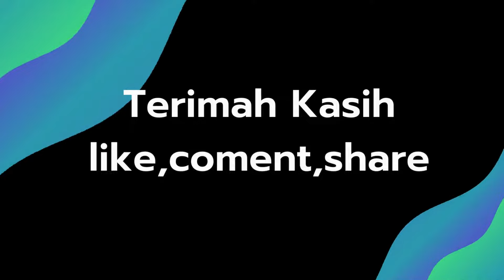10 Rekomendasi Harga Mesin Serut Kayu Terbaik Terbaru 2023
info Terbaru ? 10 Rekomendasi Harga Mesin Serut Kayu Terbaik Terbaru 2023 murah dan berkualitas yang laris saat ini dari berbagai brand ternama disertai spesifikasi produk dan kisaran harganya.
Mohon Maff ?
Harga diatas tidak mengikat sewaktu waktu dapat berubah tanpa pemberitahuan terlebih dahulu.

YANG SUDAH SUBSCIBE SAYA DOAKAN SEMOGA REJEKINYA LANCAR DAN SELELU DIBERIKAN KEBERKAHAN ? AMIINN
10 Rekomendasi Harga Mesin Serut Kayu Terbaik Terbaru 2023,
chanel ini membahas reviews barang atau produk teknologi update terbaru yang kalaian butuhkan, semoga info dari chanel ini bermanfaat bagi kalian semua. janag lupa dukungannya agar chanel ini semakin memberikan info - info terbaik yang kalian butuhkan.